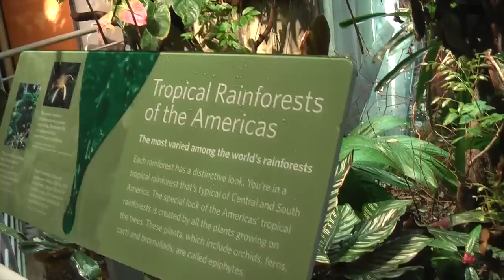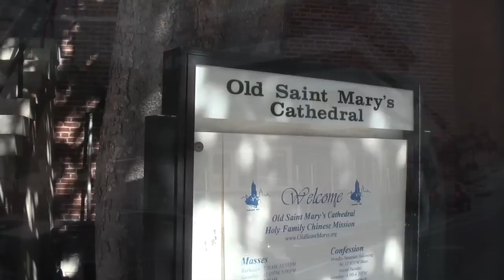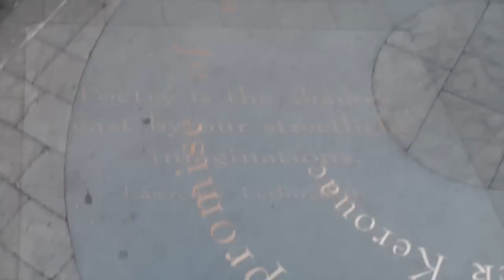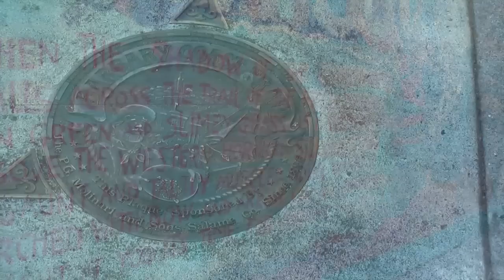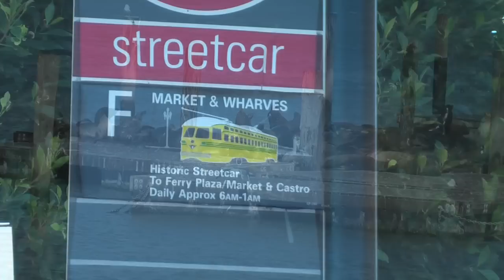San Francisco in 3 days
Our first stop was the visitor information centre, as usual, and then a coffee to look through what they gave us which included a couple of self guided walking tours.  We decided to start with the Golden Gate Park so took the no5 tram from Powell.  We got off early to have a look at the Haight Ashbury district which was the centre of the 60’s hippie movement, then along the “pan handle” to the park where we spotted a Red-Tailed Hawk high up in a tree.  We visited the large greenhouse called the Conservatory of Flowers.  We then spent some time in The Californian Academy of Sciences with its amazing Tropical Rainforest area where you walk among the birds and butterflies (we spotted Blue Macaws and Sopho Longwing butterflies among others).  There is also an aquarium with an underwater glass tunnel.  On top of the building is a living roof.  We then looked around the De Young Museum of Fine Arts.  That building also has the Hamon Observation Tower for a panoramic view of San Francisco.  We passed some Segway training on the way to Stow Lake and the Redwood Memorial Grove.  The next day we walked around the brightly painted Victorian houses around Alamo Square known as “The Painted Ladies” before taking one of the walking tours we were given.  Starting with the Westin Hotel in Union Square we passed Ruth Asawa’s “San Francisco Fountain”, the Halide glass-walled building, into the Crocker Galleria with its roof terrace and on to China town.  There we picked up the walking tour from Lonely Planets California book passed the restored Old Saint Mary cathedral and other sights such as Spofford, Ross and Jack Kerouas alleys with their graffiti and poetry.  We fortified ourselves for the climb ahead with a panini from Molinari before walking up to the Lilian Coit Memorial Tower for the best views of San Francisco, the Golden Gate Bridge and Alcatraz.  Back down to earth we took streetcar F to Fisherman’s Wharf and the lively Pier 39.  We then had a ride on the old cable car.  The last day we took a couple of busses over the Golden Gate Bridge to Sausalito before catching the very convenient BART (Bay Area Rapid Transit) back to the airport.